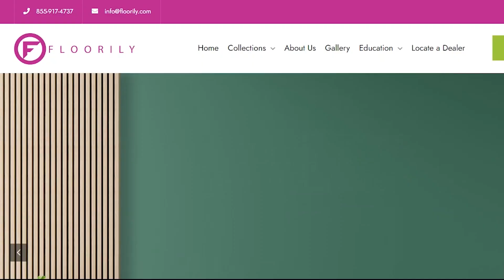Design Time: From the Floor Up Episode 8 w/ Melanie Jones "Buyers, Sellers, Stagers"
Stager and host Lindsay Wilson interviews friend and expert NC Realtor, Melanie Jones. The Preacher's Wife, aka Melanie, digs deep into the housing market, 2023 projections, and how to put your best foot forward as a buyer or a seller.

To contact Melanie Jones, visit her Hodge & Kittrell Sotheby’s International Realty

And don't forget, for additional Design Time: From the Floor Up content, follow Floorily on Facebook